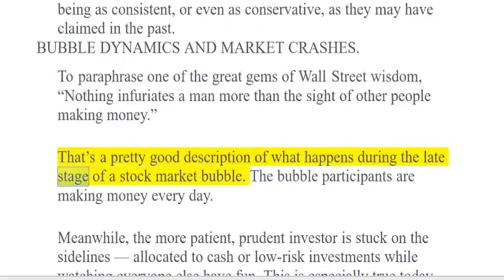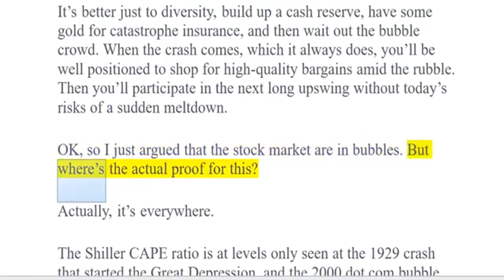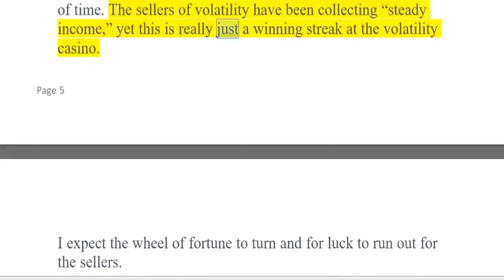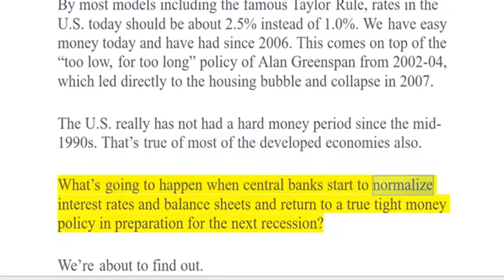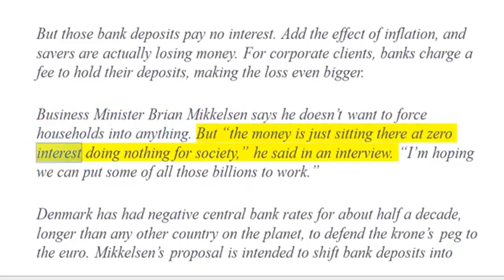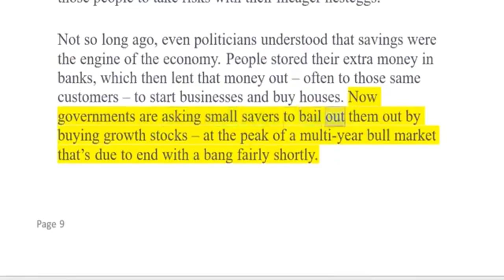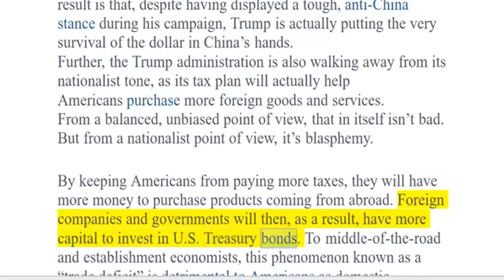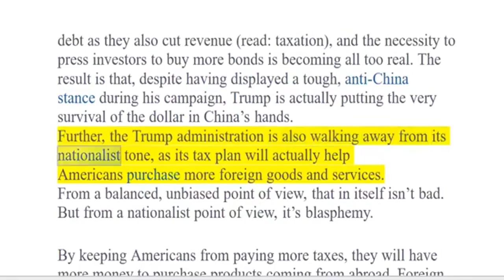YOU'RE NOT BEING TOLD ABOUT TRUMP'S TAX PLAN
Donald Trump recently came out with his proposal for a new tax plan. Every politician comes out with his own plans and proposals, but Jimmy wondered if voters pay any attention to the specifics..

Liberal college students don't care much for Donald Trump's new tax plan.unless of course they're told that Bernie Sanders came up with it. Read the story here: